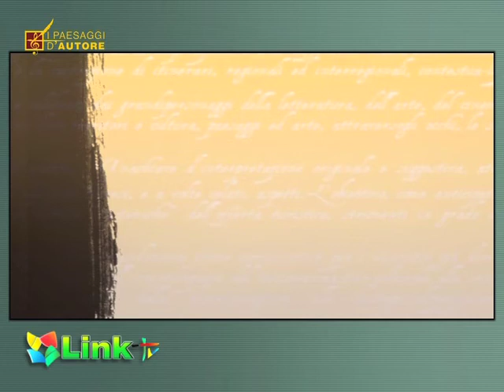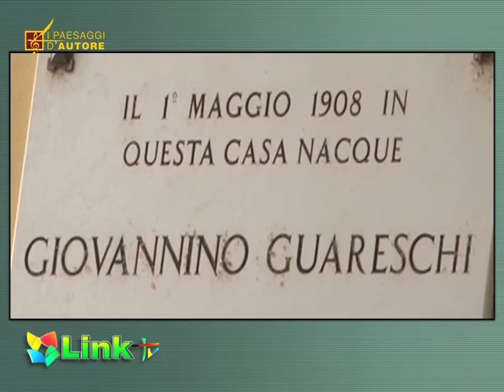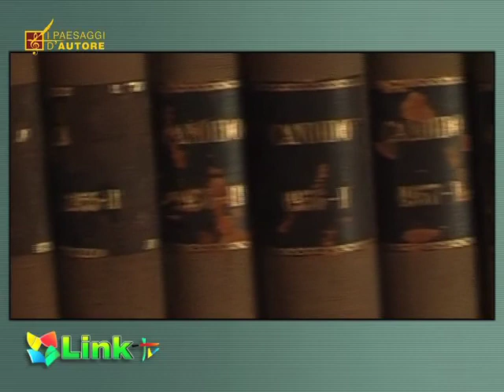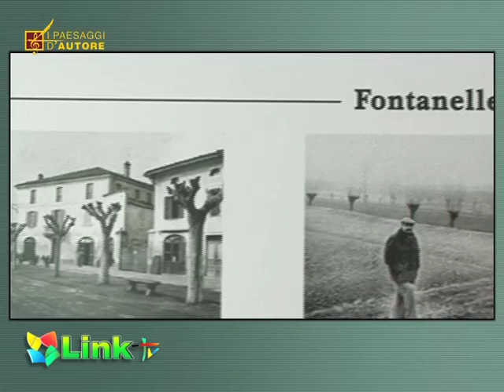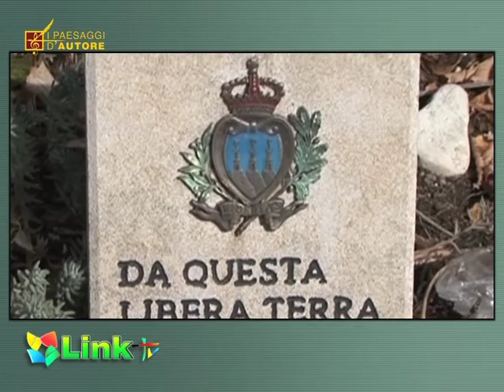Giovannino Guareschi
Turismo. Ecco i "Paesaggi d'Autore", in sette regioni sulle tracce degli itinerari tra i luoghi celebrati dai grandi personaggi della letteratura, dell'arte, del cinema e della musica.  Seguendo le tracce di Guareschi, invece, si possono ammirare luoghi come la casa natale e il museo di Fontanelle di Roccabianca, il museo di Diolo, l'atmosfera della Brescello teatro della saga di "Don Camillo e Peppone",  il cimitero di Roncole Verdi dove è sepolto lo scrittore, ma anche scoprire l'Associazione Mondo Piccolo che promuove iniziative di valorizzazione di Guareschi e dei suoi luoghi. Il progetto è stato approvato e cofinanziato dal Dipartimento per lo sviluppo e la competitività del Turismo, Consiglio dei Ministri, in base alla legge 135/ 2001 (Progetti interregionali di sviluppo turistico).